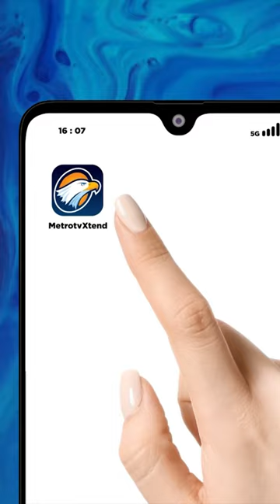CAK IMIN JELASKAN MAKSUD KALIMAT NGGAK BAHAYA TA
Bakal Calon Wakil Presiden (Bacawapres) sekaligus Ketua Umum Partai Kebangkitan Bangsa (PKB) Muhaimin Iskandar atau Cak Imin menjelaskan maksud dari kalimat 'nggak bahaya ta?' saat berpidato dalam deklrasi bersama Bakal Calon Presiden (Bacapres) Anies Baswedan. Dalam pidato tersebut, Cak Imin menceritakan bahwa dirinya diminta Kiai Kholil As'ad untuk berpasangan dengan Anies.